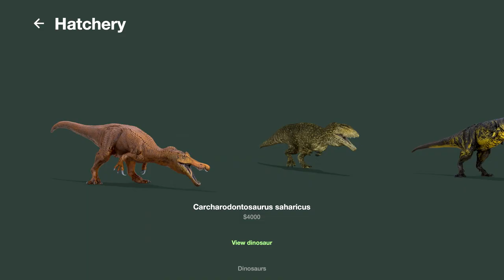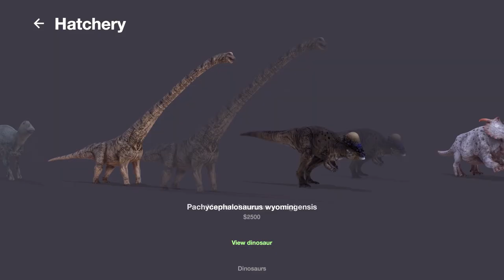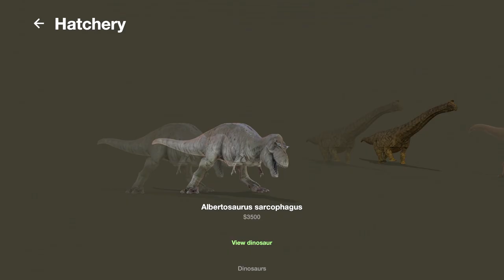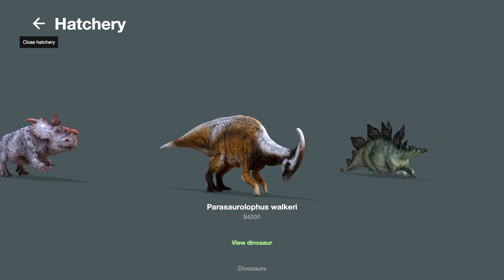Mesozoica (DEMO)#7 - Гадрозавры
Сегодня вы увидите последних доступных гадрозавров в игре: Эдмонтозавр и Паразауролоф